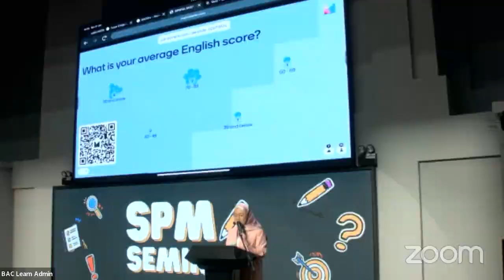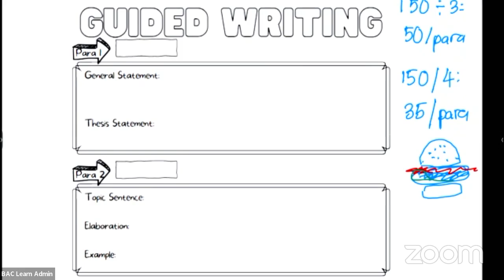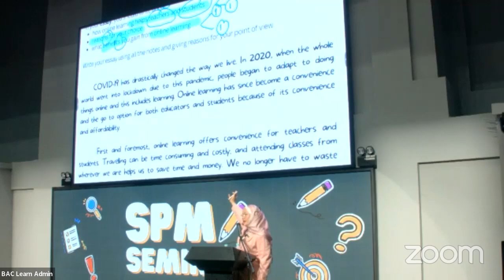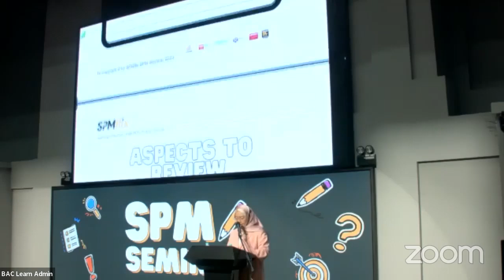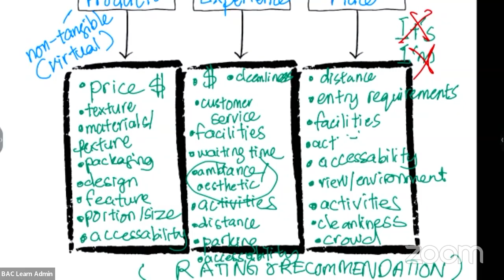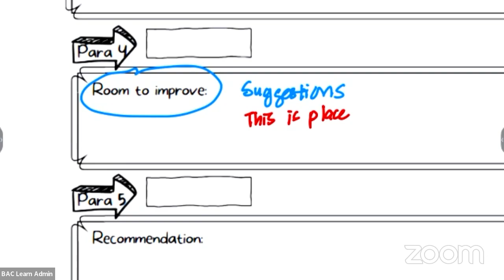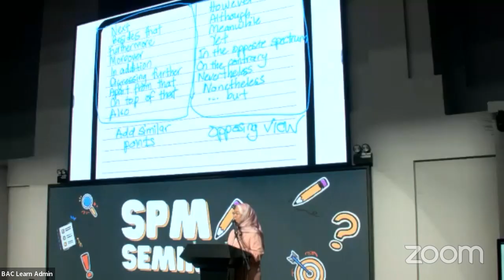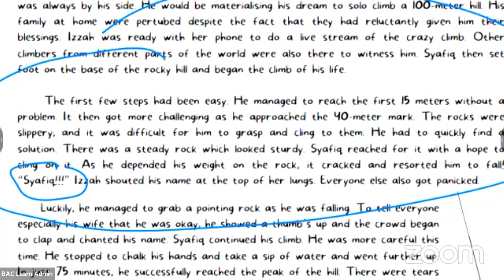SPM Seminar 2023/2024: English with Ms Azura